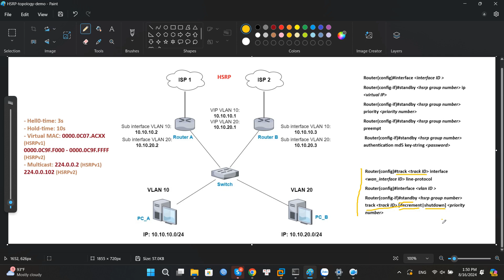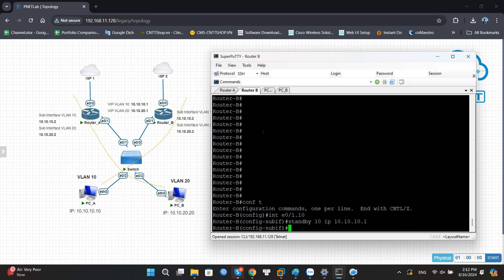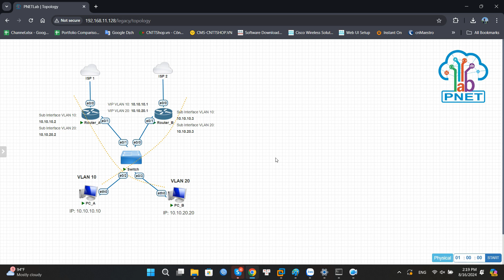HSRP là gì? Hướng dẫn cấu hình HSRP trên Router và Switch Cisco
HSRP là giao thức độc quyền của Cisco, tương tự như VRRP, là 1 giao thức dự phòng về gateway cho mạng LAN, giúp đảm bảo mạng luôn hoạt động ổn định và không bị gián đoạn.

00:00 HSRP là gì
00:44 Đặc điểm của HSRP và ý nghĩa các câu lệnh
06:27 Cấu hình trên Router Cisco